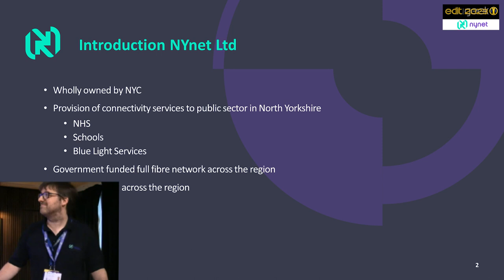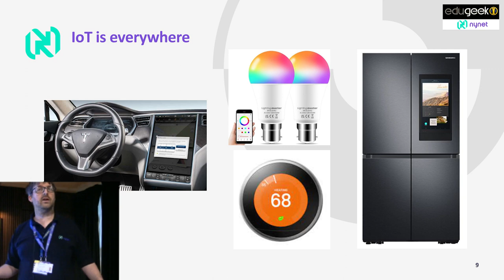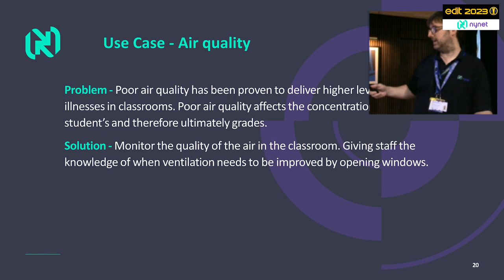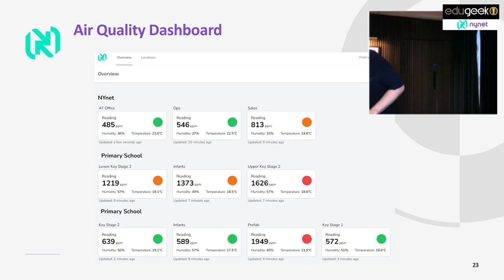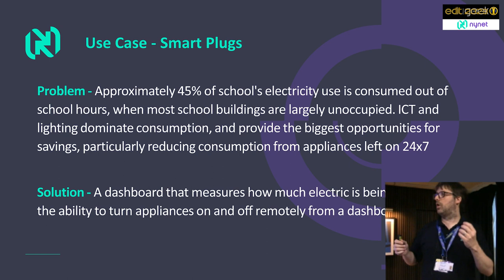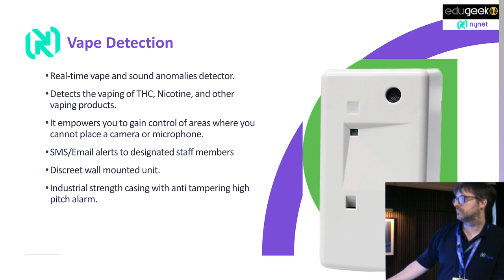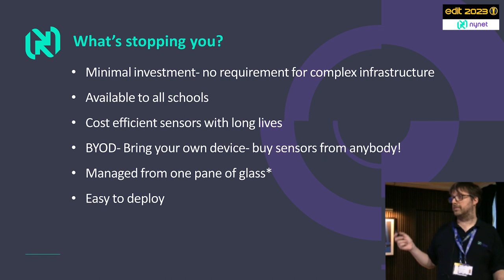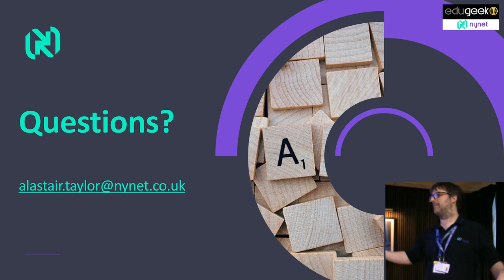EDIT 2023: NYnet - ‘IoT, The Answer You've Been Searching For’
Alastair Taylor’s talk, ‘IoT, The Answer You've Been Searching For’ will take you through how NYNet is implementing a LoRaWAN IoT network and how you can too